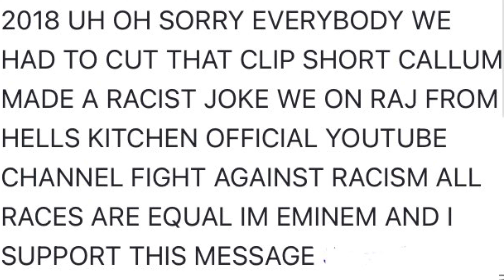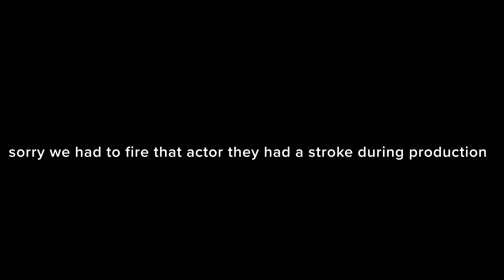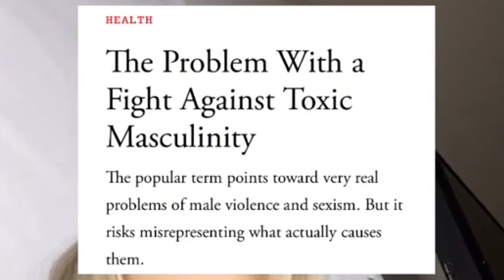ELM PARK: episode one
Special thanks to David for not farting for five seconds so I could edit this video

Also special thanks to Raid Shadow Legends for sponsoring this video. I've never been much of a mobile gamer, but, forget everything you think you know about mobile games because Raid Shadow Legends is one of the most ambitious RPG projects of 2019 has just been released and will change everything. Just look at the level of detail of these characters! If you use the code in the description you can start with 50,000 silver and join the Special Launch Tournament, and you better hurry because it's getting big fast! You can play for totally free with the link below on your smartphone.